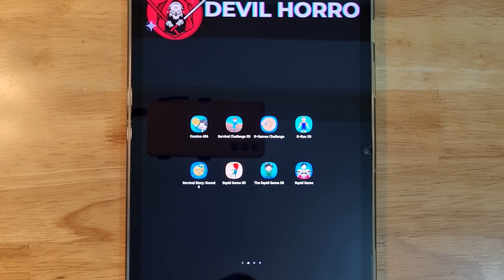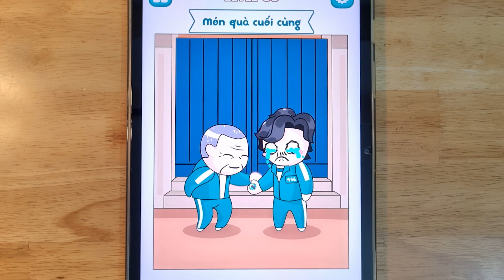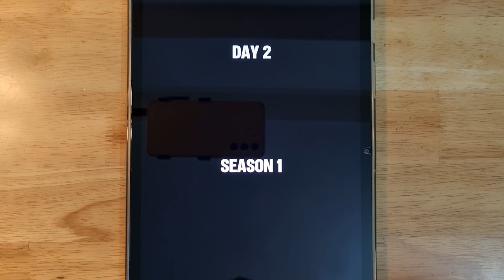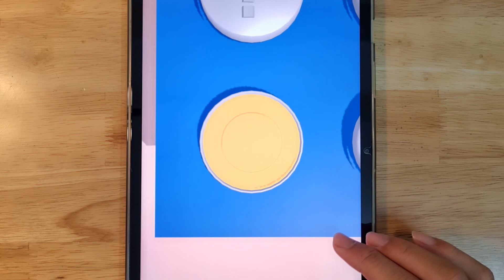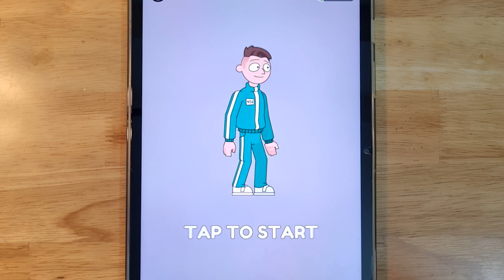Comics 456, Surival Challenge 3D, K-Game Challenge, K-Run 3D, Survival Story, Squid Game 3D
Comics 456, Surival Challenge 3D, K-Game Challenge, K-Run 3D, Survival Story, Squid Game 3D, Squid Game